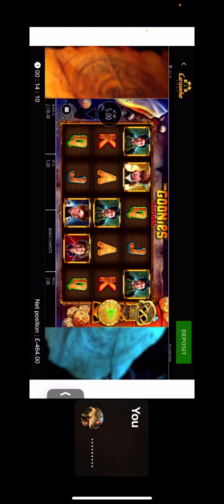The goonies return slot!! Disgusting!!!! Huge win £5 stake bonus!!! Think we broke the game!!!